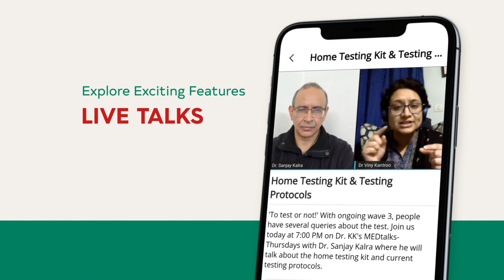Medtalks App Download Now